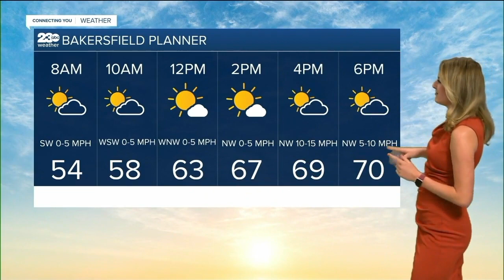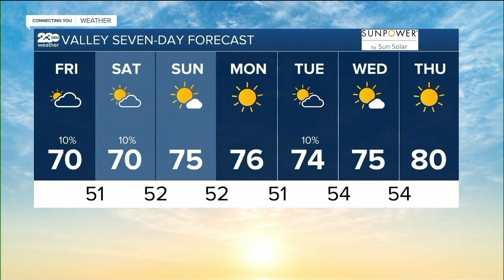Wendy Howard Freed + Kern County Forecast | LATEST HEADLINES